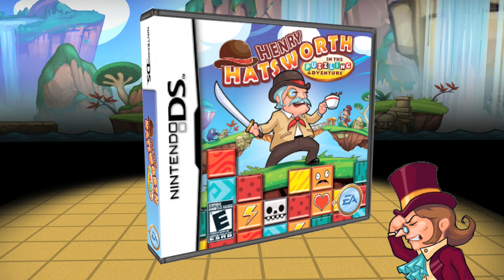Henry Hatsworth in the Puzzling Adventure™ All Natural Villain Enhancement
Learn how to transform yourself from a regular old villain into a SUPER VILLAIN in three easy steps, with the All Natural Villain Enhancement Program.